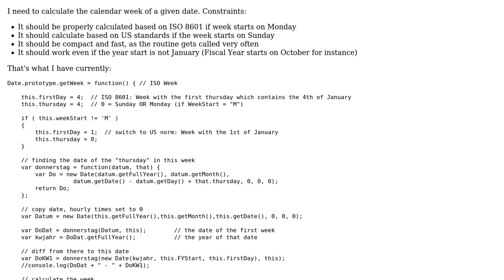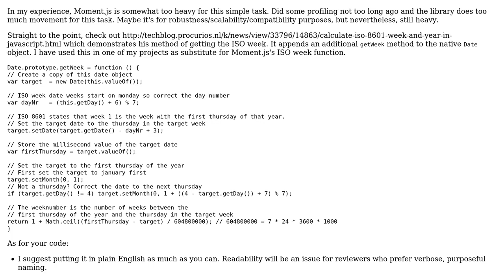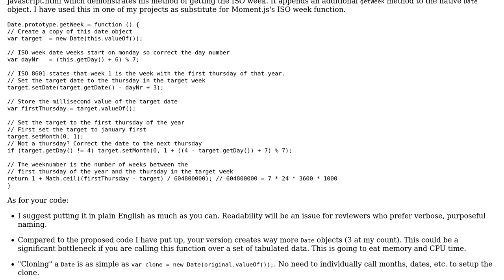Code Review: Algorithm optimization on date calculation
With thanks & praise to God, and with thanks to the many people who have made this project possible! | Content (except music & images) licensed under CC BY-SA | Music | Images & others | With thanks to user Joseph user Jamal user Axel Amthor and the Stack Exchange Network Trademarks are property of their respective owners. You are responsible for your own actions.